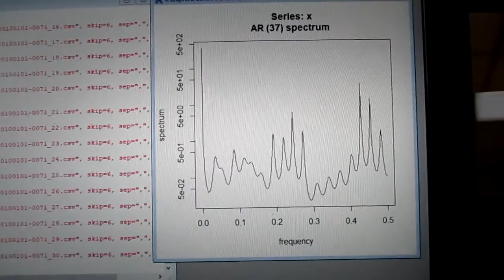統計数理に基づいた「超音波技術（R言語）」